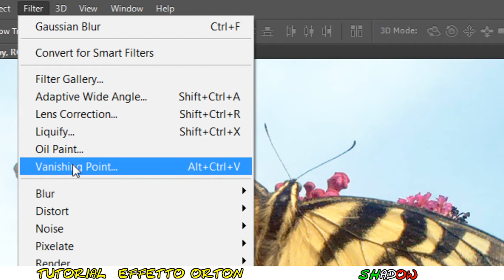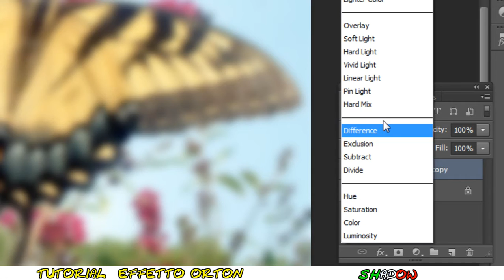Tutorial Photoshop CS6 - Effetto Orton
Tutorial Adobe Photoshop CS6 italiano - Effetto Orton - come applicare l'effetto creato da Michael Orton in una foto, sovrapponendo più volte la stessa foto con metodi di fusione diversi

By ShadowTutorials

se ti è piaciuto questo effetto, potresti gradire anche l'effetto glamour